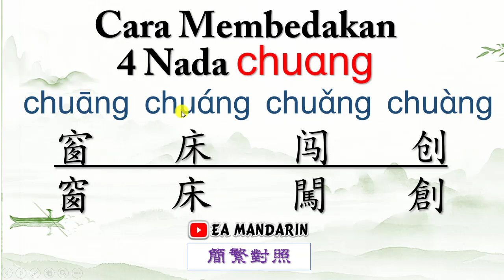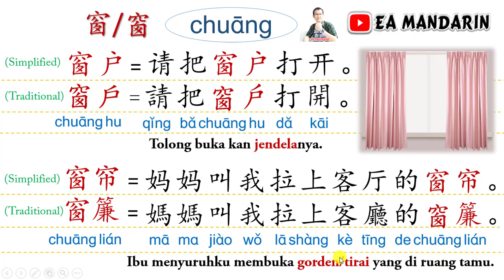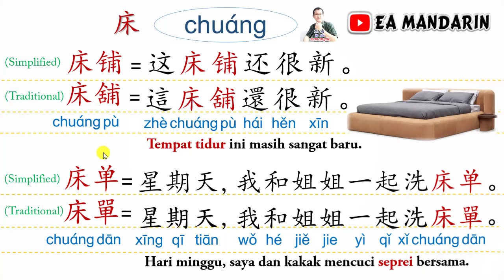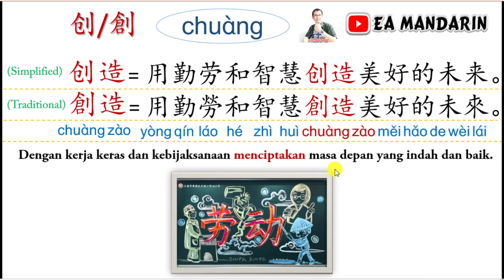#15 Cara Membedakan 4 Nada chuang (chuāng chuáng chuǎng chuàng) 窗 床 闯 创 Simplified-Traditional 简繁对照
窗 床 闯 创
(chuāng chuáng chuǎng chuàng)